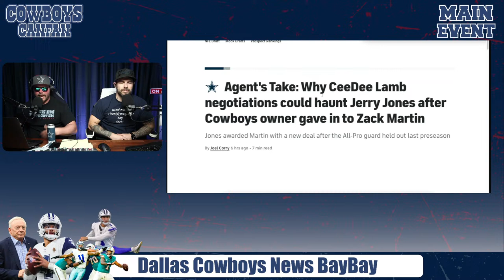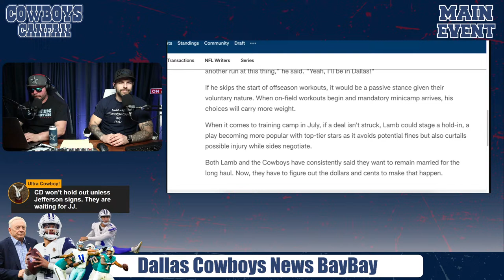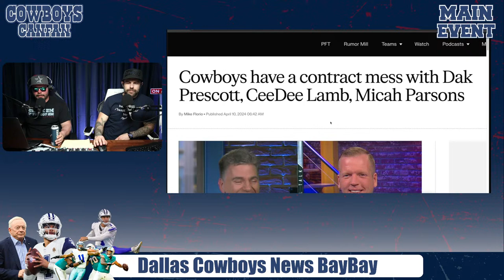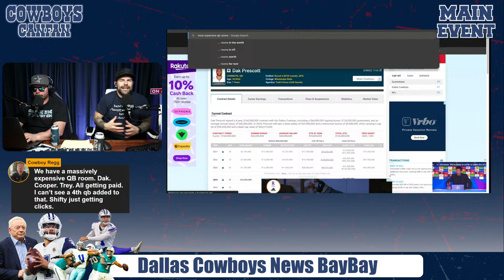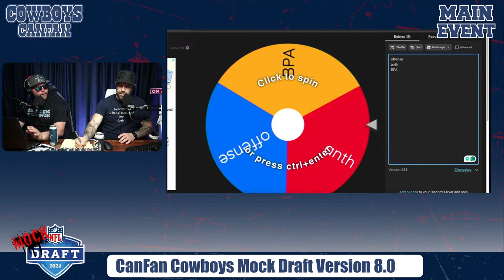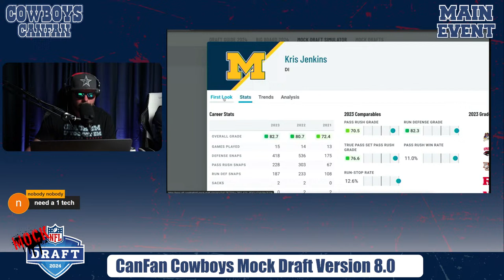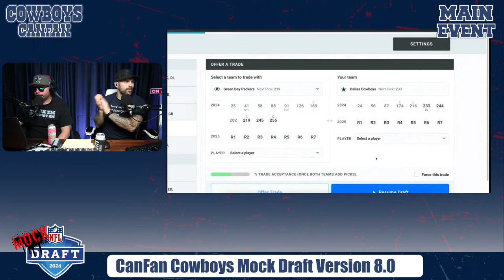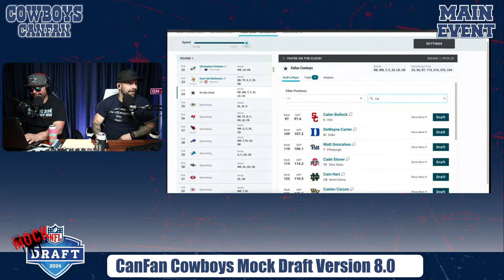Is A Ceedee Lamb Hold Out More Bad News For Dallas Cowboys? | 7 Round Mock Draft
The Dallas Cowboys continue to be in the news with anything but roster building. This time we are faced with the possibility of a Ceedee Lamb holdout due to his contract situation. We are going to dive into this, Plus, we do a 7 round Dallas Cowboys mock draft on PFF. CRACKEMIFYOUGOTEM SON!!!

Do you love talking Dallas Cowboys? Join 3 Canadian Cowboys fans twice a week for an uncensored intoxicated ride full of Cowboys news and rumours, engaging live chat & call ins, and super guests. CRACK EM IF YOU GOT EM, SON!!!

Follow us on all social media @CowboysCanFan